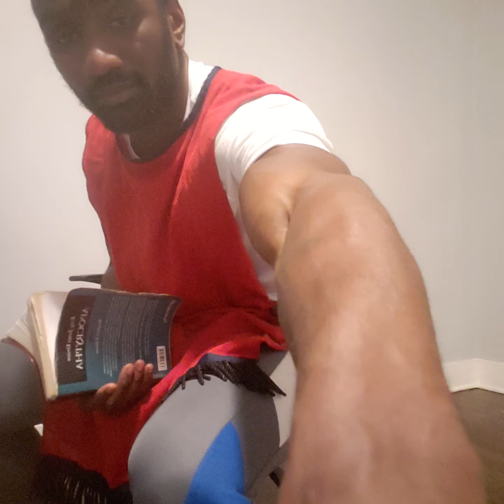Persuction equals our turn